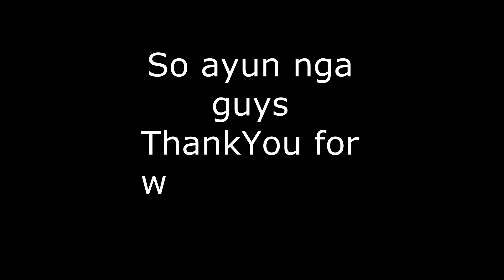Jade's Blog #2 |First Day of School Vlog l Jade Francisco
Mwaaapsss 💋💋6